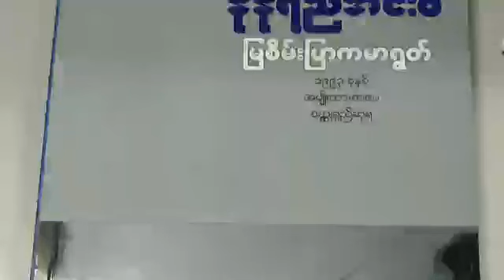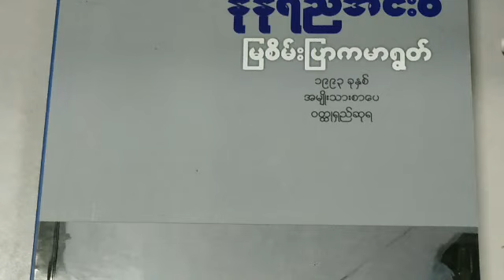မြစိမ်းပြာကမာရွတ်ep14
Audiobook by zap